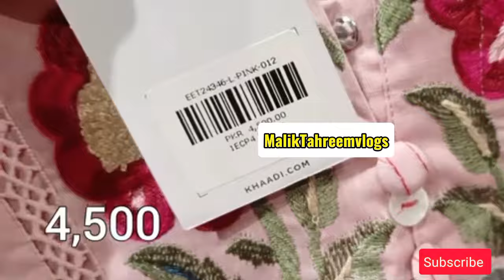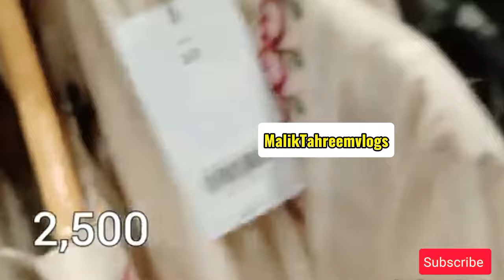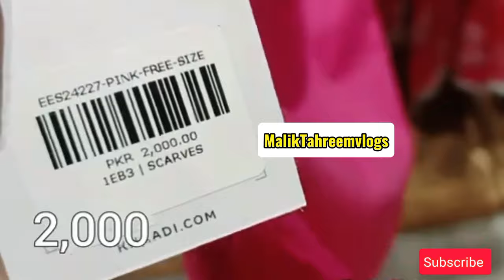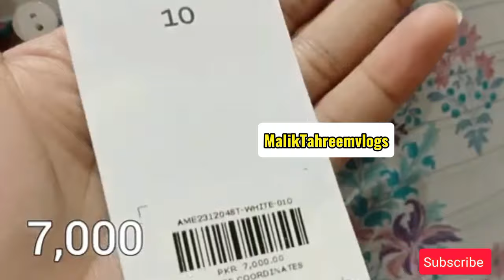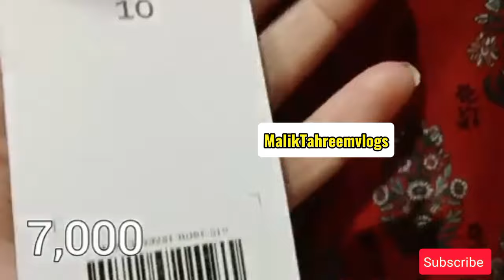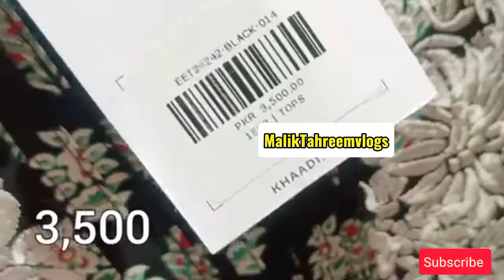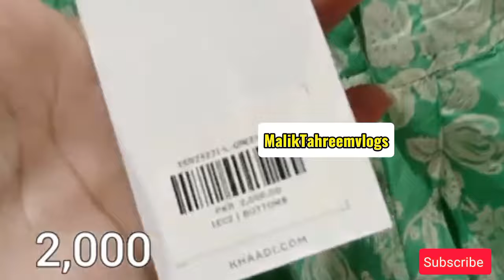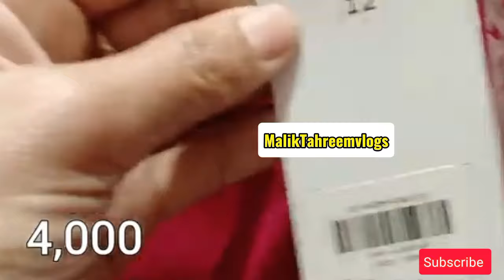khaadi new collection 2024 || Effordable price 2024 collection today